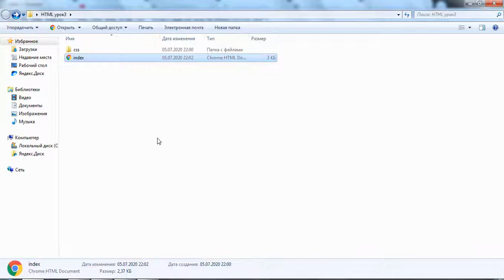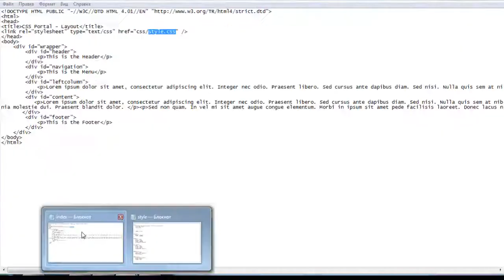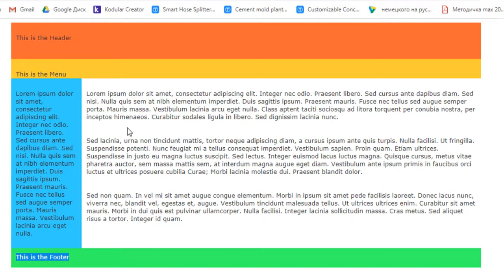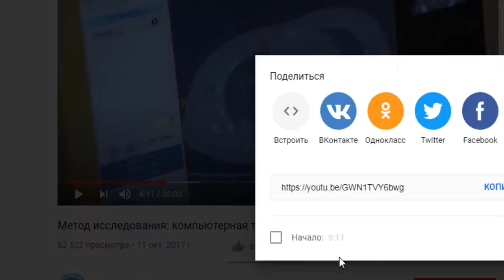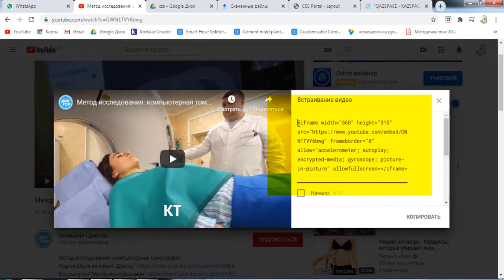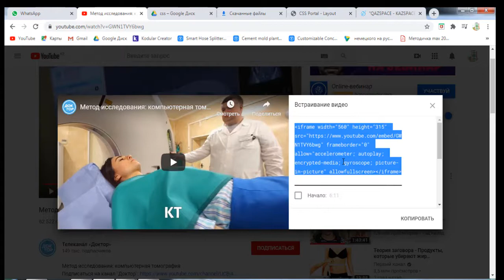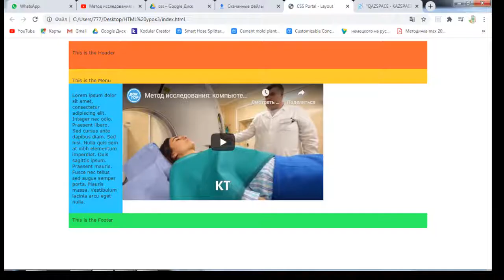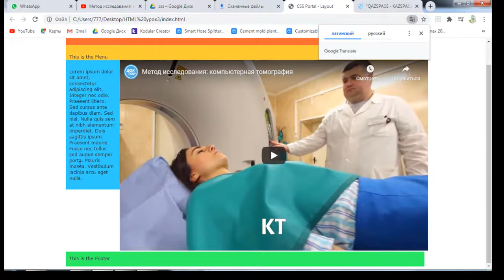Вставляем видео с Ютуба на сайт HTML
HTML урок №3
1. Div верстка сайта
2. Вставка видео с Youtube при помощи тега  "iframe"